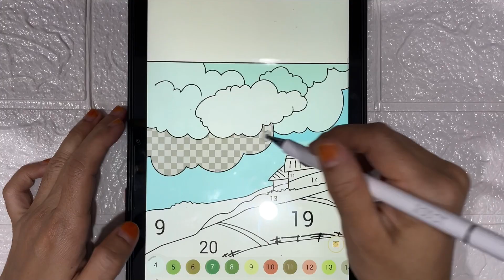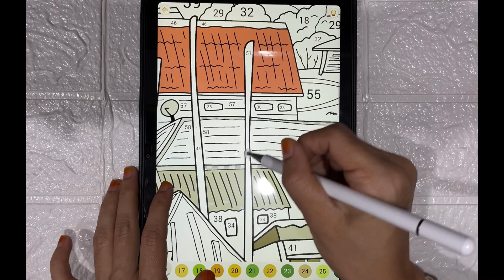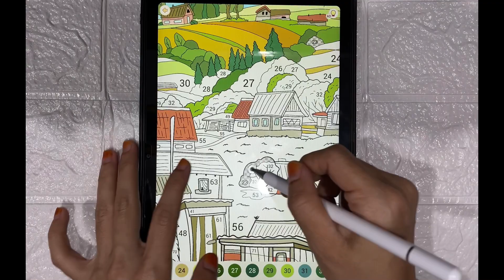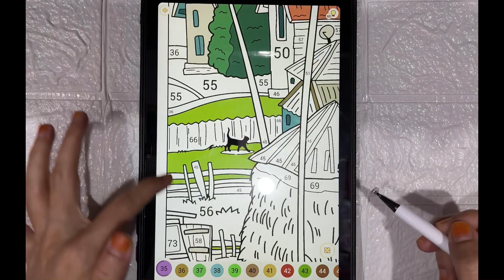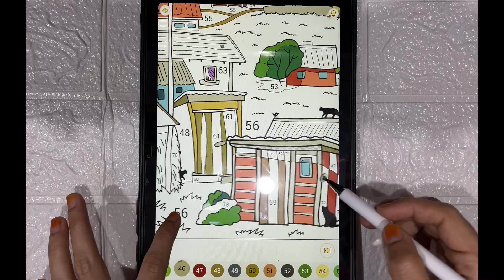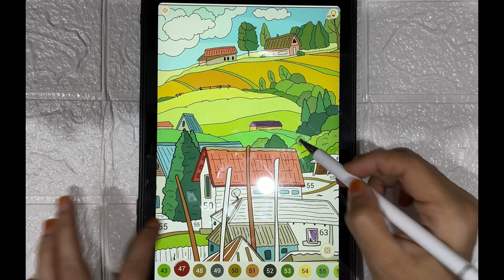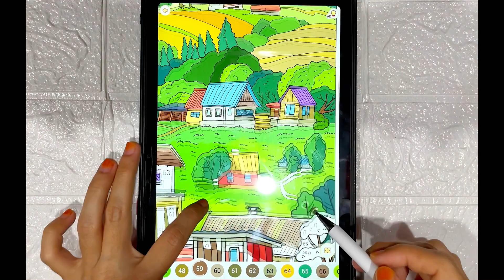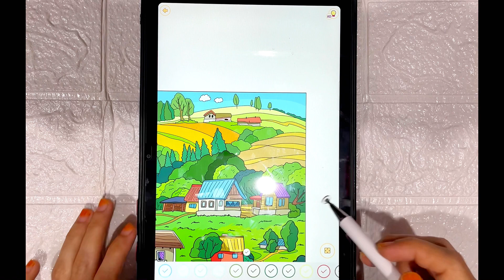beautiful views of the countryside | coloring pictures | coloring App | mewarnai